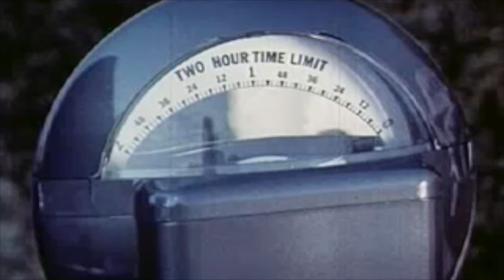Integration, DevOps, and Testing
Oracle ACE Director Danilo Schmiedel and Oracle ACE Sven Bernhardt discuss the importance of testing in integration projects and in migrating from on-prem to the cloud.